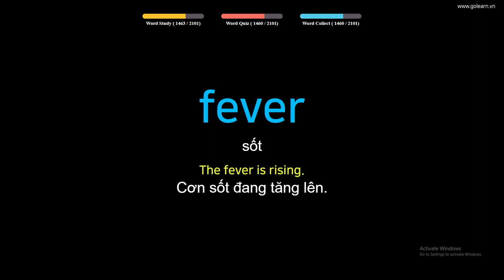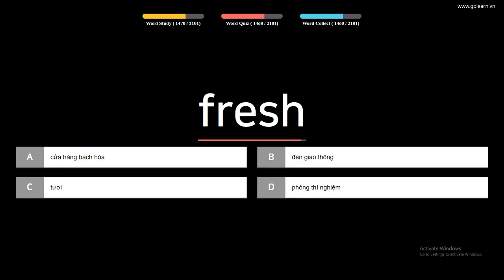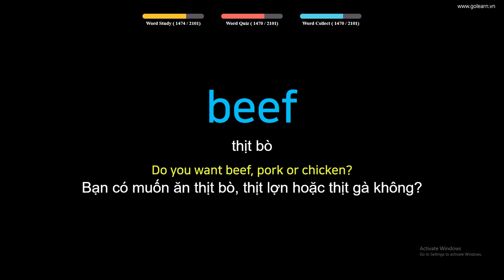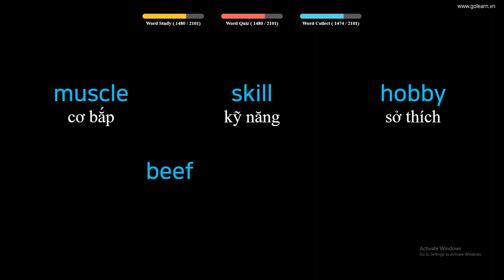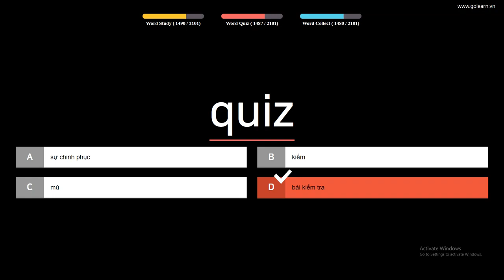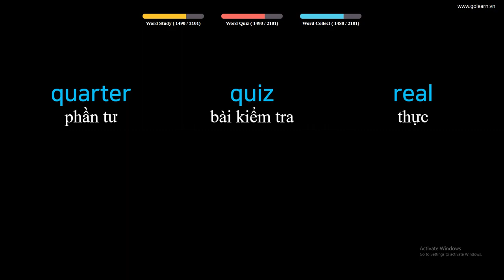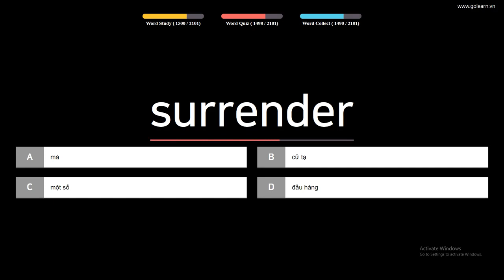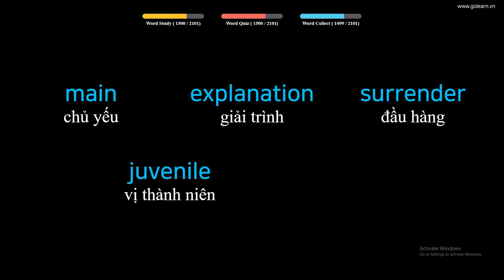English to Vietnamese Vocabulary Words Translate - PART 41